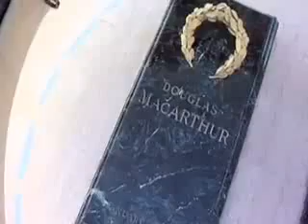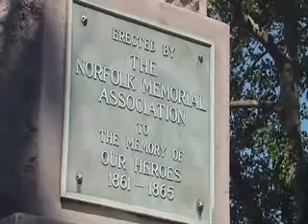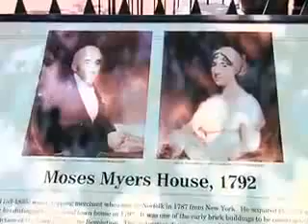Norfolk, VA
Follow the Water